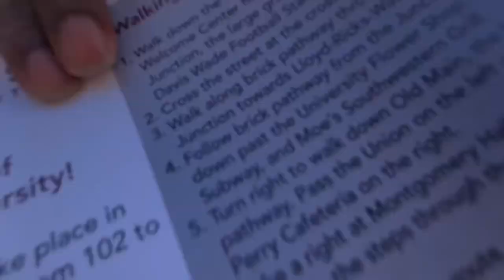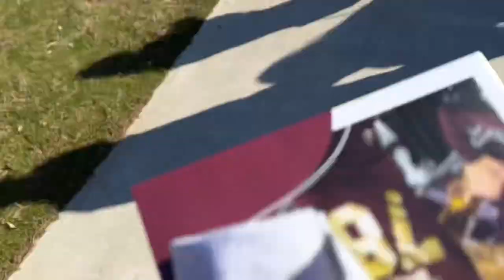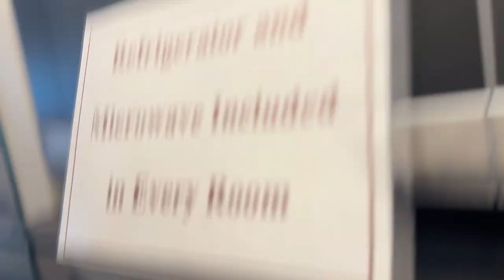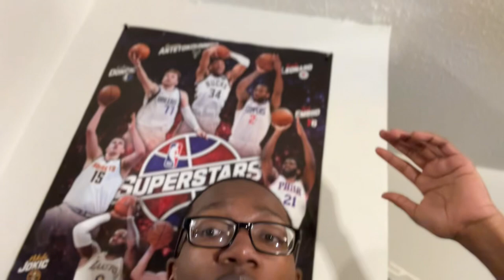New Home!?!?| Mississippi State University Visit Vlog| Day in The Life of Tel